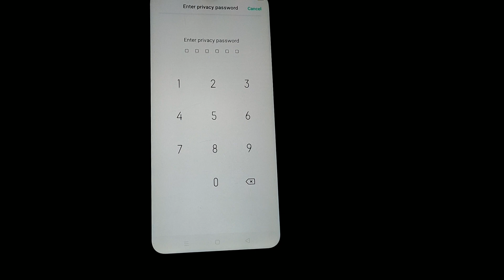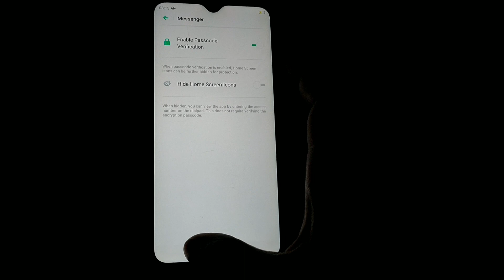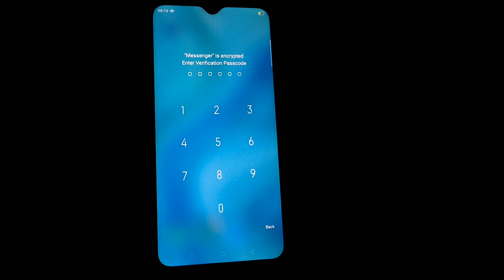Messenger Me Lock Kaise Lagaye||Messenger Me Password Kaise Lagaye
Hi dosto is video me mai aapko btaunga messenger me lock  kaise lagaye mujhe ummed hai aapko video psand aayega